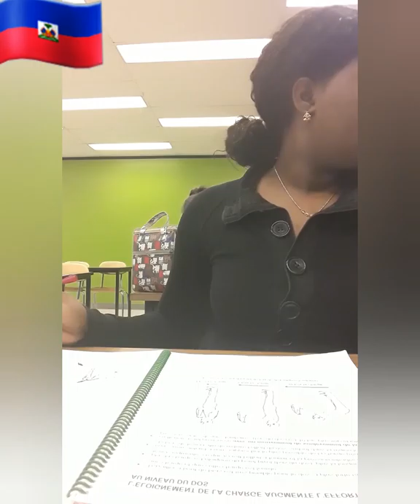VIZITE LEKOL MWEN Vlog (Collège Montmorency)